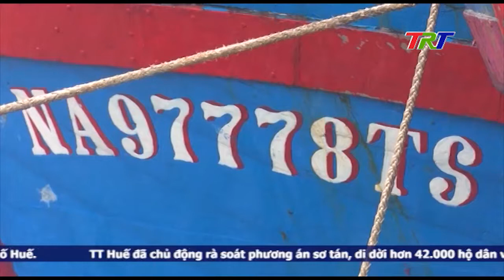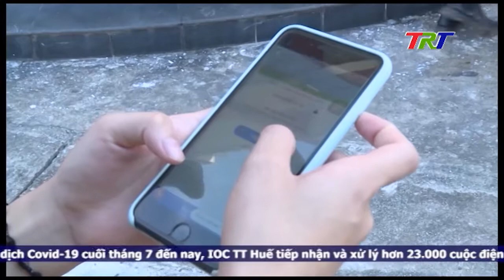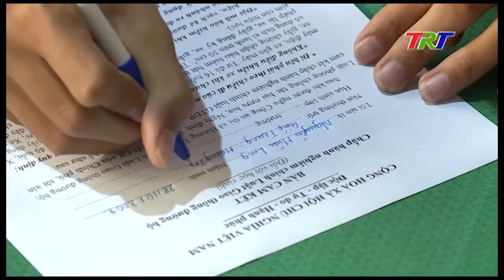Chương trình Thời sự - tối 17/9/2020 (Thứ 5)